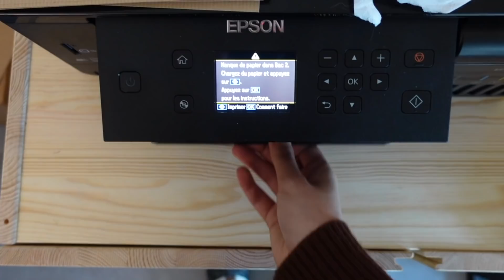Je fais mes propres décorations & mon bureau évolue ! | Sweet December 3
Aujourd'hui je finis de décorer mon sapin, je prépare des marrons, je change de manucure et mon bureau a enfin une porte !

Mon instagram : @margauxstips
Mon imprimante écologique et économique
Tous mes bijoux viennent de ma collection (-10% avec le code MARGAUX10)

PARRAINAGES
Parrainage Poulpeo (cashback : tu récupères de l'argent sur tes achats en activant Poulpeo gratuitement) : utilise le code MARGAUX pour avoir 5€ offerts à ton inscription !